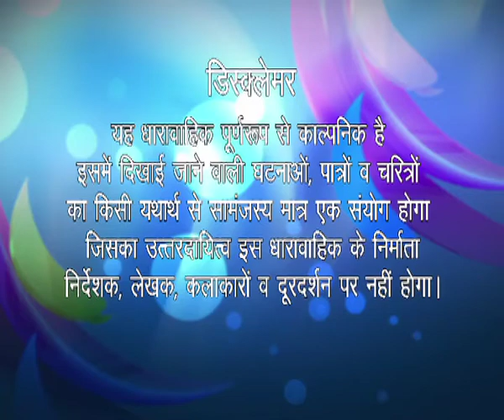Rashi Villa - Ep # 23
कर्मवीर चौबे  और उसका परिवार बग्गन  के राशि विला  में किरायेदार बनकर आये थे लेकिन मालिक बन बैठे और बग्गन अपने ही घर में किरायेदार बन कर रह गया।  चौबे परिवार में एक से एक नमूने है जो आपको हॅसने पर मजबूर कर देंगे।  बग्गन , कर्मवीर चौबे की पोती कुकू से  शादी करना चाहता है इसी उम्मीद में की शादी के बाद चौबे "राशि विला " उसके नाम कर देगा लेकिन दूसरी तरफ चौबे की बेटी मीना कुमारी है  जो अभी तक खुद को जवान समझती है और बग्गन से शादी करना चाहती है।